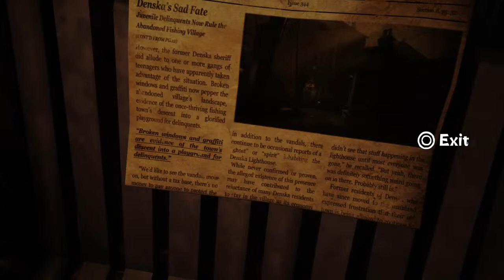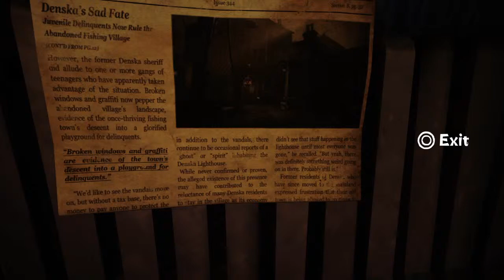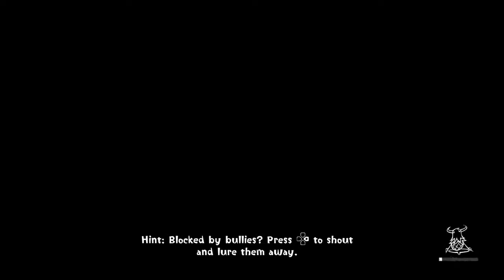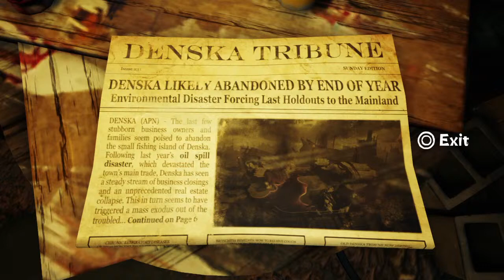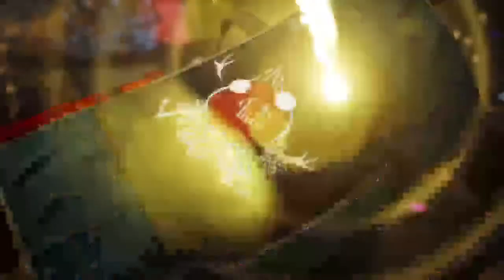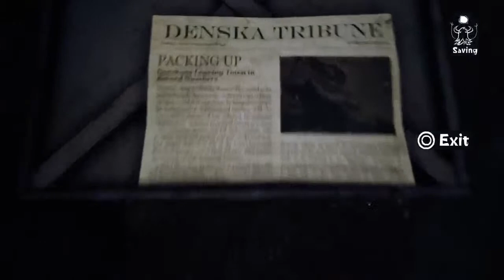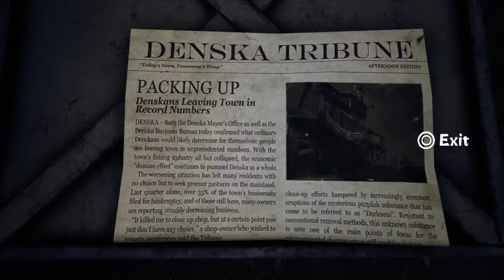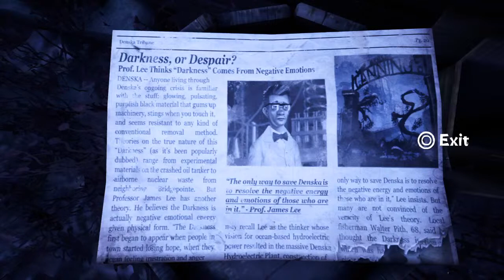one of the coolest games ever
I uhhh do bad streams I like snails snails are kool my insta is @samldacaml you should follow